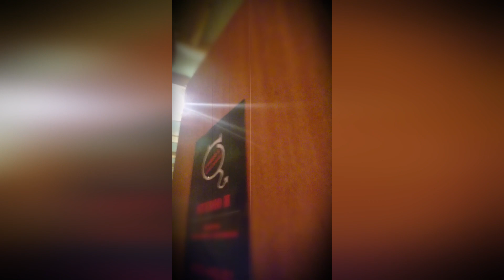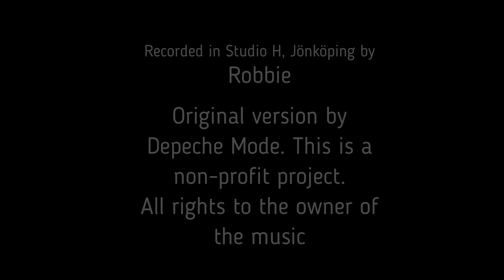Never Let Me Down - Robbie Ericsson (Depeche Mode cover)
My tribute to Depeche Mode. Recorded in Studio H, Jönköping 2019.
I was supposed to do a real video for this one but since I never get my b*tt out of the wagon I release it now with only the the vocal-session filmed.
All instruments and vocals by me.

This is a non-profit project. It´s a tribute to Depeche Mode.